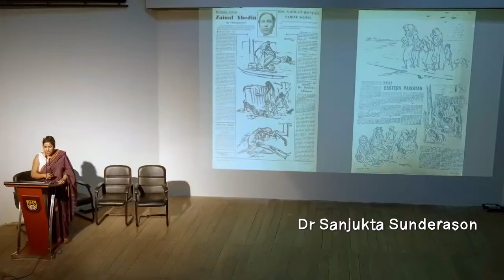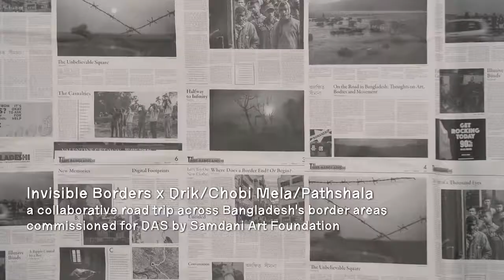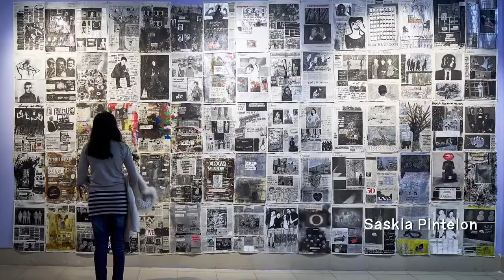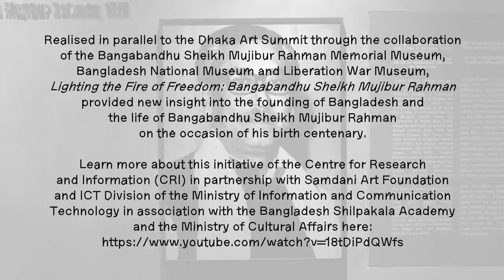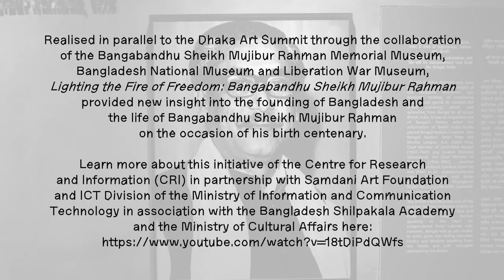Dhaka Art Summit 2020 | Seismic Movements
Convening a critical mass of artists, thinkers and participants, ‘Dhaka Art Summit 2020: Seismic Movements’ (DAS 2020) has provoked us to reconsider (art) histories, movement, borders and fault lines.
From 7–15 February 2020, Dhaka, Bangladesh became the epicentre of a radical upheaval of how we think about art, activated by intellectual and curatorial contributions, spanning four floors of the Shilpakala Academy in the city’s vibrant University belt. Built through alliances across Africa, Australia, South and Southeast Asia (and also extending into Europe and the US) this platform was  free to the public and include contributions by 500 artists, scholars, curators and thinkers, in the form of panel discussions, performances and symposia, focused on one broad theme: what is a movement and how do we ignite one beyond the confines of an art exhibition?

In nine days the fifth edition of the summit welcomed over 477,000 visitors.